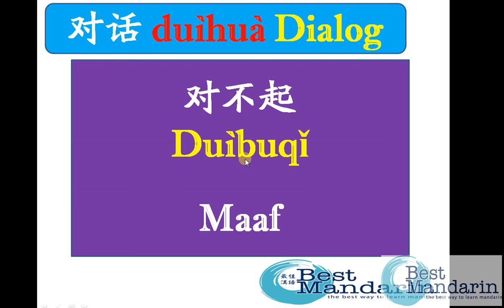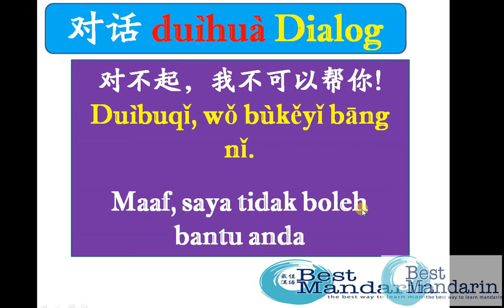dialog simple mandarin 2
kelas mandarin, program mandarin, seminar mandarin, best mandarin 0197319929